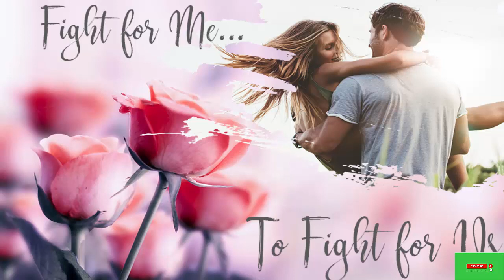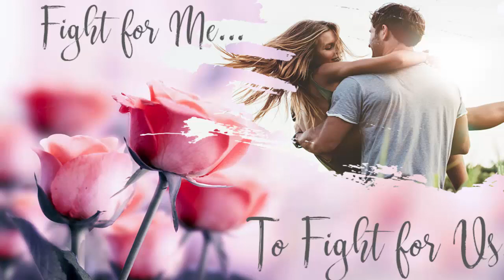Fight for Me The Complete PART 9.FREE AUDIOBOOKS